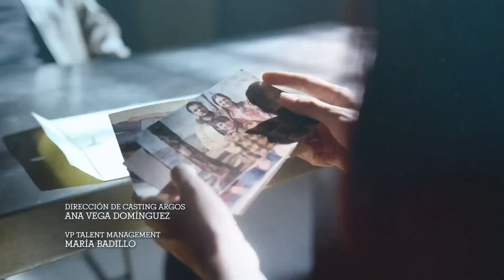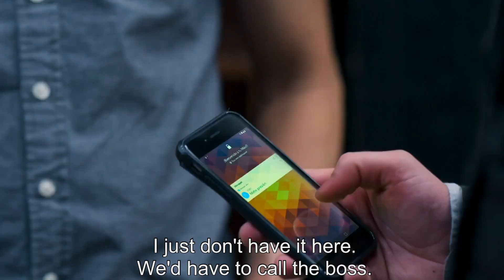Enemigo Íntimo 2 | Episode 49 | Telemundo English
Official video of Telemundo Content Enemigo Íntimo. Javi tries to distract Morillo, but in the middle of his walk through the warehouse, a shot is heard. It doesn't take long for a shoot out to happen, from which few could be saved. Roxana gives orders.